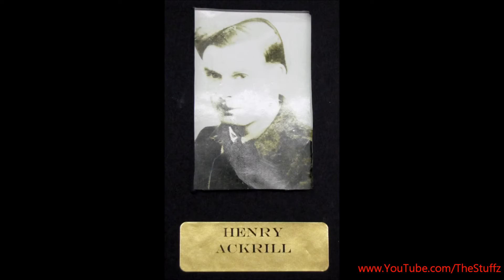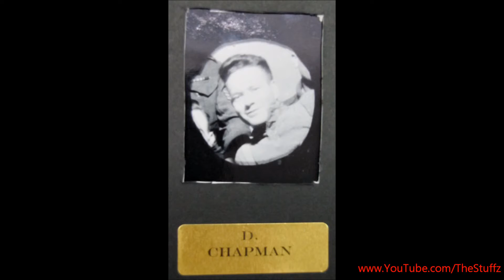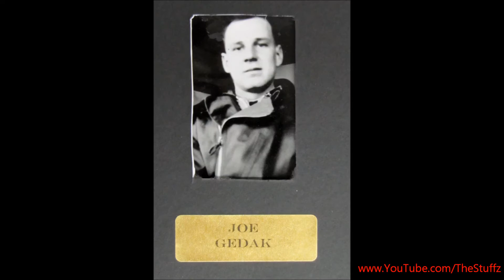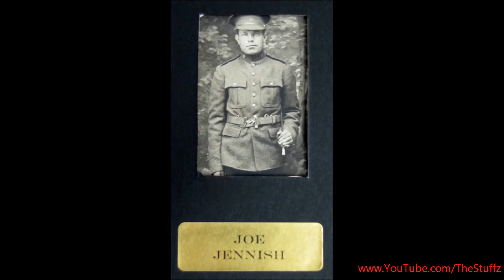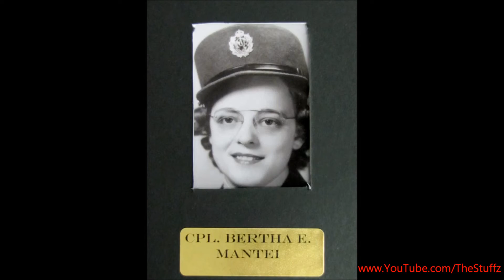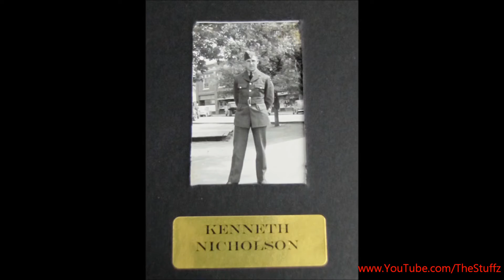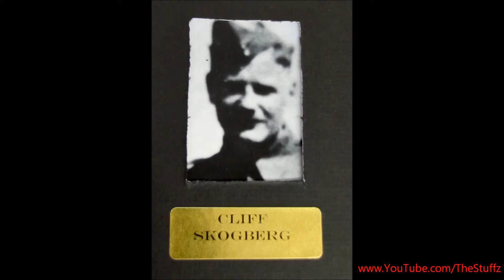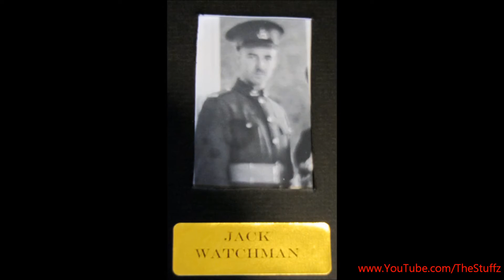Remembrance Day 2012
Service in Estevan Saskatchewan 2012